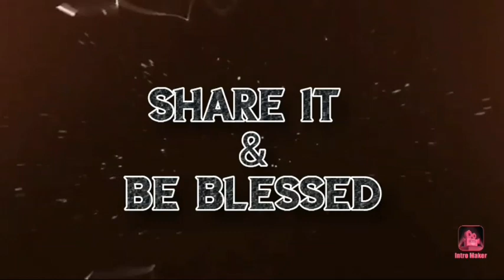Weekly Bible Study in English - Upcountry Deanery (Archdeaconry of Nuweraeliya)